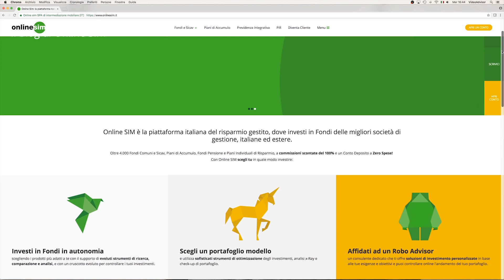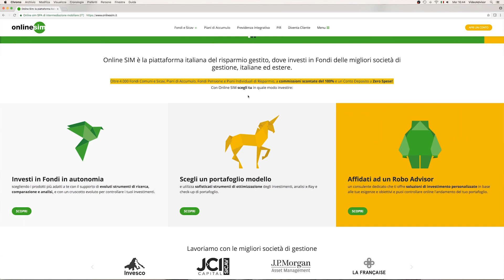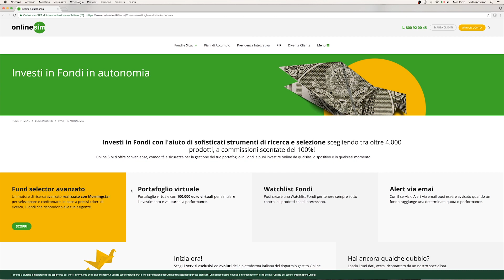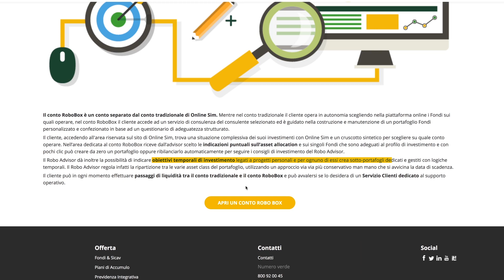Su Online SIM scegli tu come investire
Con Online SIM puoi scegliere l’approccio di investimento più adatto a te. Preferisci investire in autonomia ma con il supporto di evoluti strumenti di analisi e selezione dei fondi? Oppure preferisci seguire un portafoglio modello o fare il check-up del portafoglio? O preferisci affidarti ad un Robo Advisor, un consulente virtuale dedicato per i tuoi investimenti? Scopri i servizi esclusivi ed innovativi della piattaforma italiana del risparmio gestito - Online SIM - e investi nei migliori Fondi presenti sul mercato a commissioni zero e zero costi di gestione.